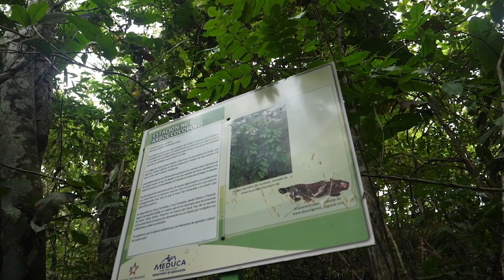CUENCAS QUE PROVEE AGUAS CANAL DE PANAMÁ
¡Somos Parte de tu Vida 😁!